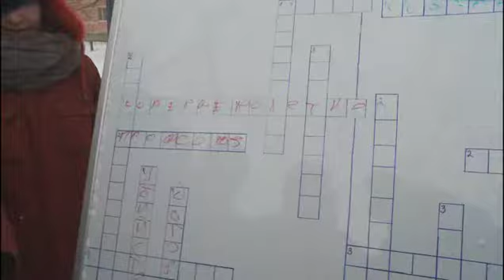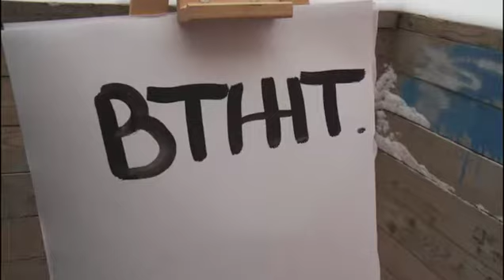По игре в квиддич и еще десятку дисциплин сдавали сегодня зачет вологодские студенты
Итоговые спортивно-развлекательные соревнования в рамках Городского студенческого фестиваля состоялись на территории парка Ветеранов. Порядка 100 студентов – участников команд вологодских вузов и ссузов сразились в 10 испытаниях. Организатором мероприятия, приуроченного к Международному дню студента, выступил Молодежный центр «ГОР.СОМ 35».